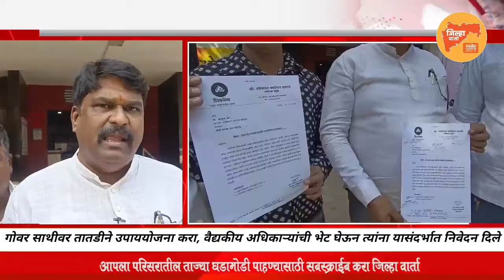गोवर साथीवर तातडीने उपाययोजना करा,पालांडे यांच्या शिष्टमंडळाने यासंदर्भात महापालिकेत दिले निवेदन....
गोवर रुग्णांची संख्या वाढत असल्याने त्यावर तातडीने उपाययोजना करा, अशी मागणी उद्धव ठाकरे शिवसेना पक्षाचे उपजिल्हा प्रमुख हर्षवर्धन पालांडे यांनी कल्याण-डोंबिवली महापालिका आयुक्त डॉ. भाऊसाहेब दांगडे यांच्याकडे केली आहे. पालांडे यांच्या शिष्टमंडळाने बुधवारी आयुक्तांची भेट घेऊन त्यांना यासंदर्भात निवेदन दिले.